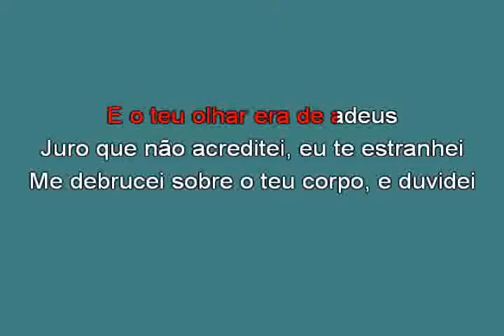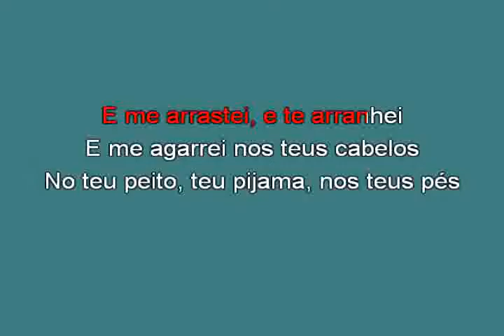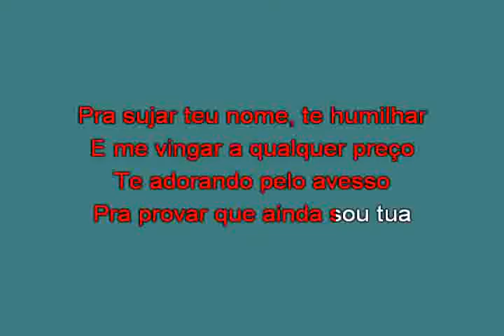Elis Regina Atras da porta [karaoke]